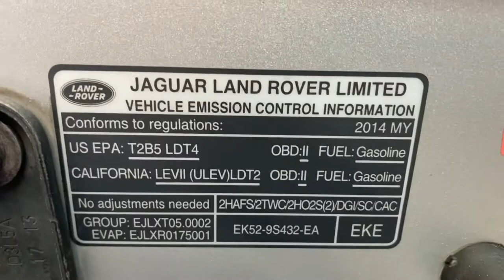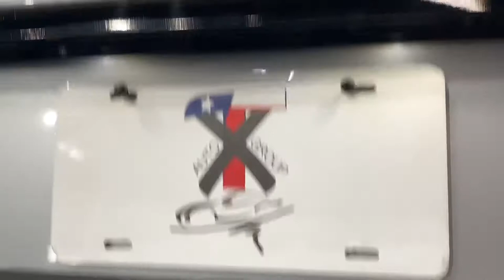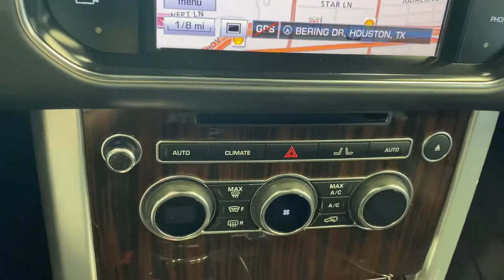2014 Land Rover Range Rover Supercharged Ebony Edition 4x4 5.0L V8 Supercharger